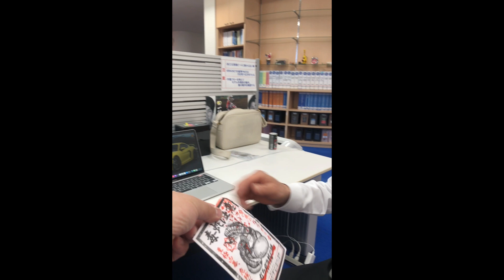「ハブの卵」ドッキリしてみた 草 ドッキリハイライト集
mountainstarchannel（マウンテンスターチャンネル）です。
暴走気味のRとカメラマン兼演者の星野が面白いことを企画します。

衝撃映像シリーズ第一弾！！日本の女の子、中国の女の子、おじさんに「ハブの卵」ドッキリを仕掛けてみました。

■使用音源
Artlist

Camera :   iphone8
Edit : DaVinci Resolve17
          iMovie